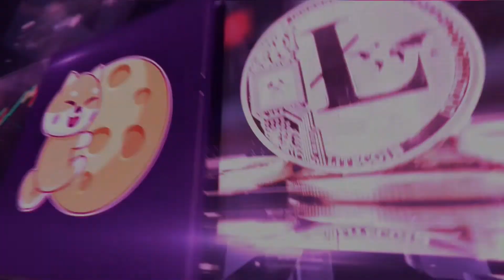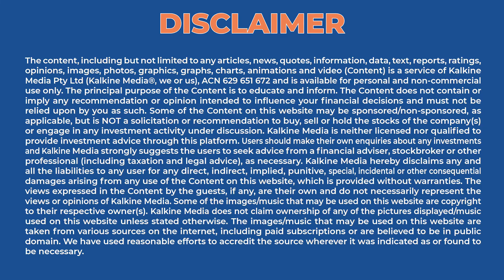Why Damstra (ASX:DTC) Is Trading 23% Higher Today?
Damstra shares have been garnering a lot of attention from investors on the ASX since yesterday. The company, on Thursday, furnished an explanation on media reports regarding proposal from Accel-KKR. The ASX 200 Information Technology sector also has been marking significant gains today.